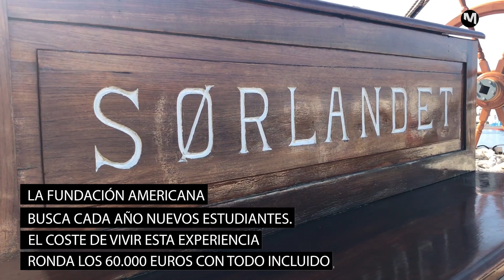El Sorlandet, el velero tallado más antiguo del mundo, para en Vigo - Metropolitano